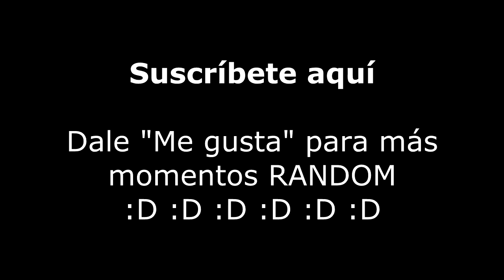Momentos RANDOM en 1 minuto | GTA ONLINE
Aquí os traigo un vídeo de Grand Theft Auto 5 Online con unos amiguetes haciendo locuras (como siempre) en el multijugador de este juegazo. Desde tirarnos desde el cielo con el minisubmarino, hasta ir volando con un 4x4 en helicoptero...